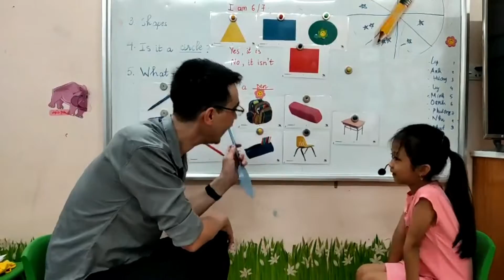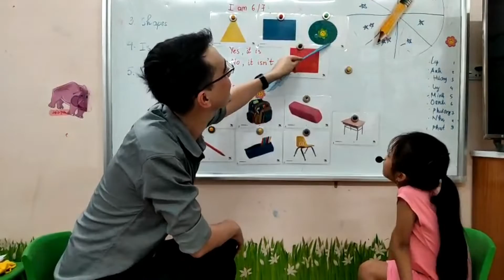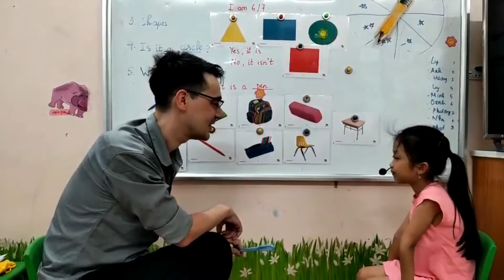SG165 HUONG 21062022